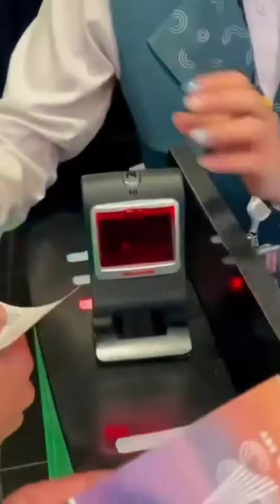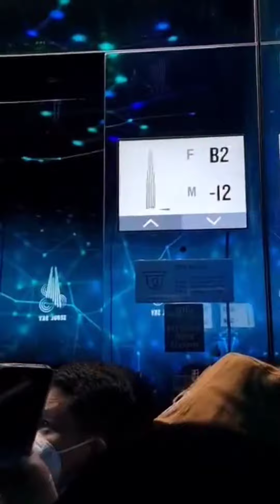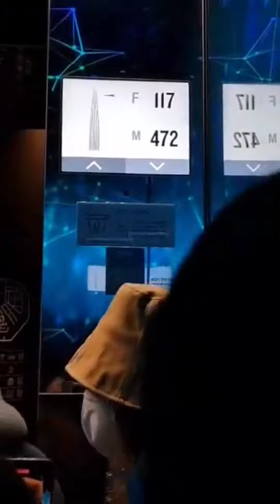A New World in the Sky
The Lotte World Tower (Korean: 롯데월드타워) is a 555.7-metre (1,823 ft), 123-story skyscraper located in Sincheon-dong, Songpa District, Seoul, South Korea. It opened to the public on April 3, 2017, and is currently the tallest building in South Korea and the sixth tallest in the world.